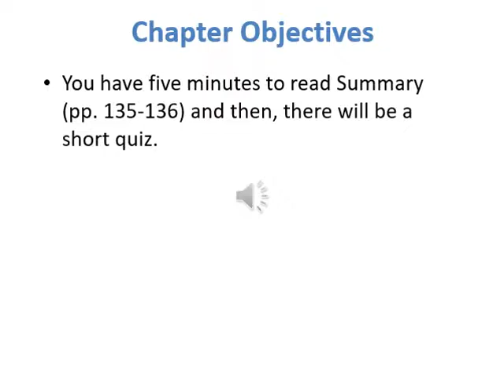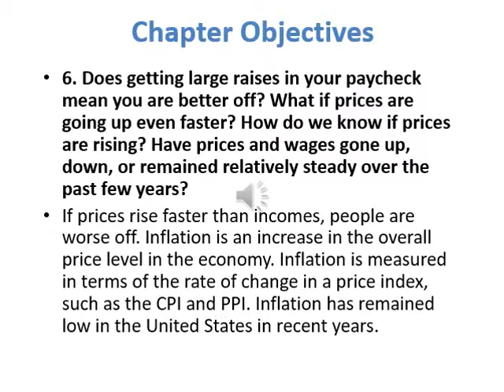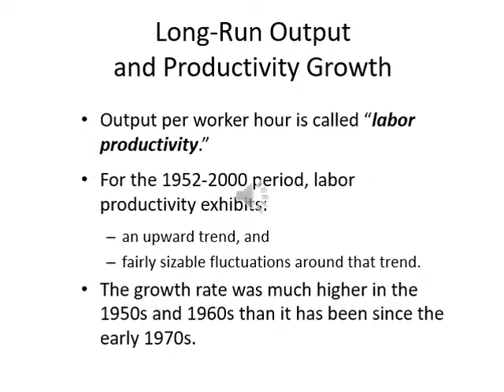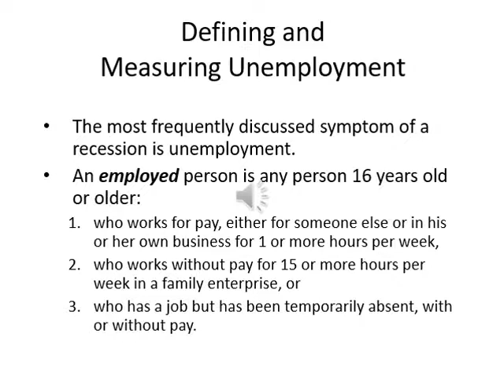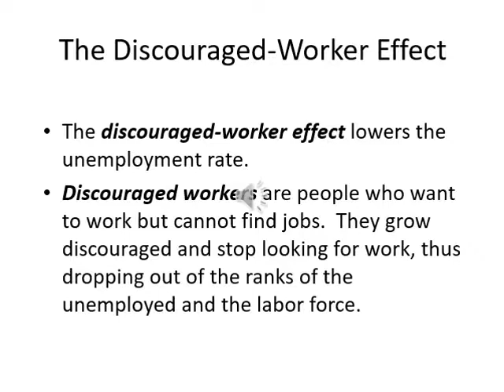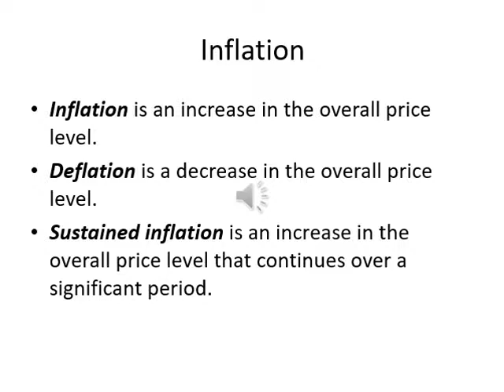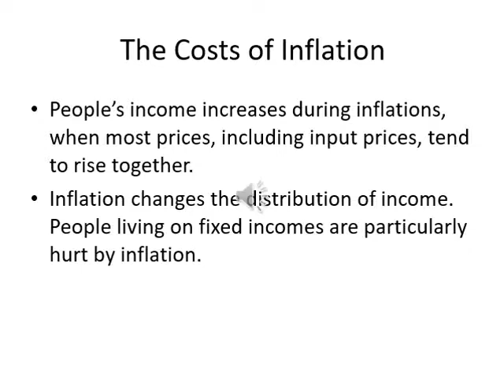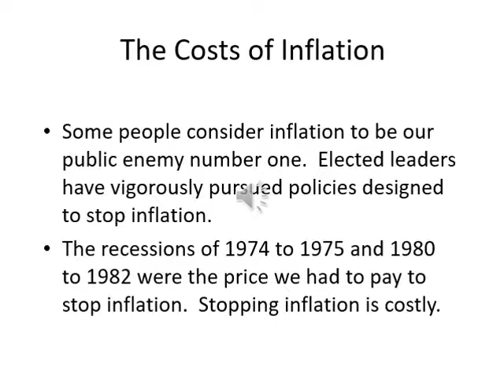ECON 0201 Chapter 7